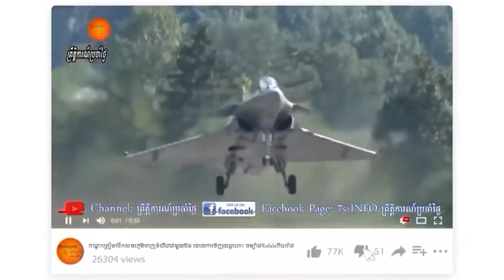ក្រុមហ៊ុនសំណង់របស់ចិនសម្រេចព្យួរគំរោងជាច្រើននៅភូមា ដោយមិនទុកចិត្តអនាគតនៃរបបសឹក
Some Chinese state-owned companies in Myanmar said that they encountered certain disruptions, and they are following contingency plans such as asking some local employees to stay at home and suspending operations amid rising tensions in Myanmar.

Chinese business and industry insiders fear that some Western media and organizations have attempted to inflame or divert the local attention to Chinese-invested enterprises or projects, which would pose difficulties for Chinese-invested enterprises.

China Communications Construction Co said that it had launched emergency measures soon after seeing the news about the revolt.